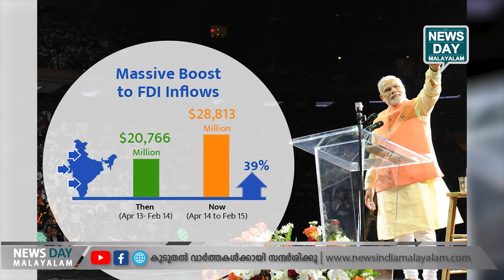ജനങ്ങളിലേക്കിറങ്ങുന്നത് കണ്ട് നോക്കൂ | MODI | NEWS DAY MALAYALAM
ഇതാണ് പ്രധാനമന്ത്രി , ഇതാവണം പ്രധാനമന്ത്രി

ജനങ്ങളിലേക്കിറങ്ങുന്നത് കണ്ട് നോക്കൂ